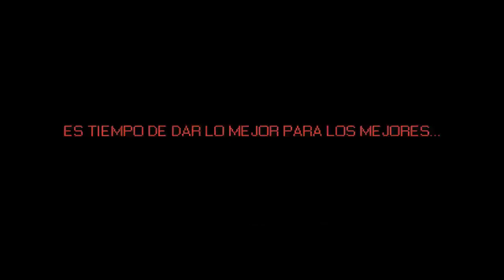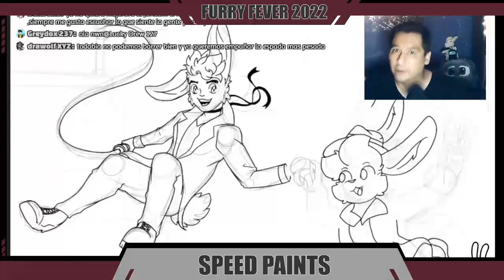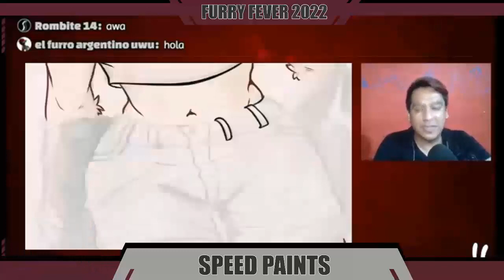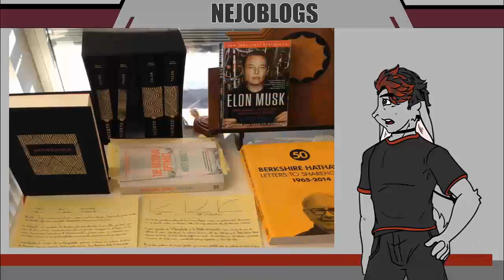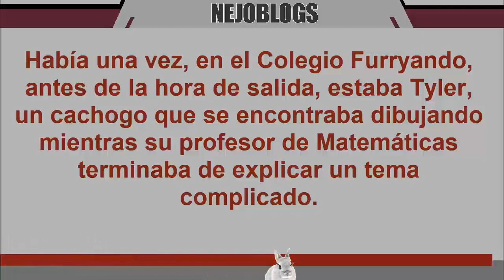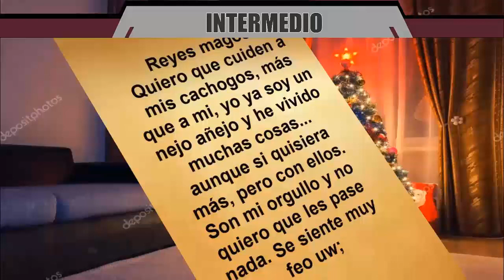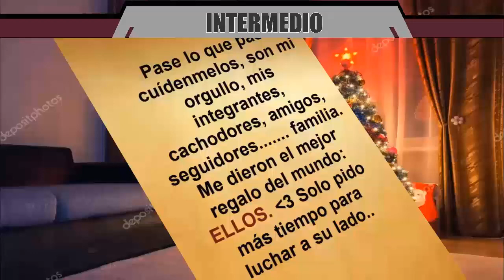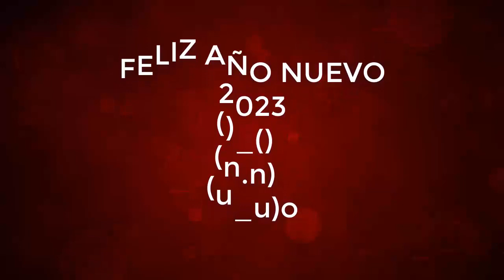FELIZ 2023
¡MMMMAAAU! Muchas gracias por tu apoyo en todo este 2022, ojalá que este año que viene sea muchísimo mejor para todos, a echarles más ganas, debemos dar nuestra parte para no detenernos y seguir mejorando nuestro fandom. TE QUIERO UN MONTONONONONÓN. ¡FELIZ 2023!